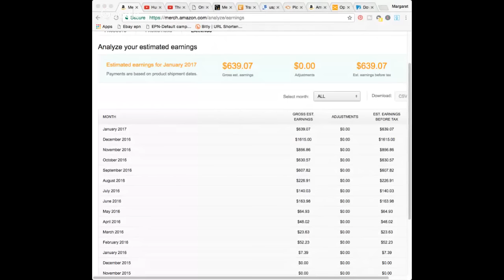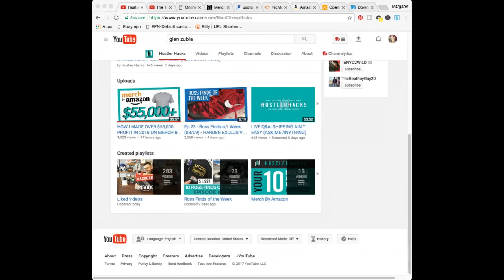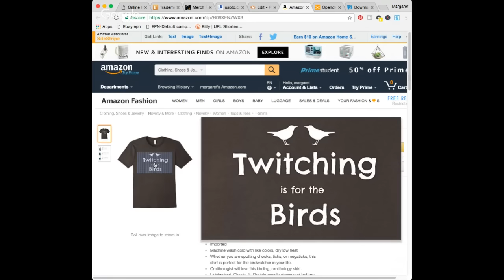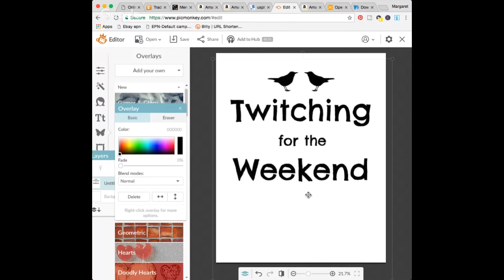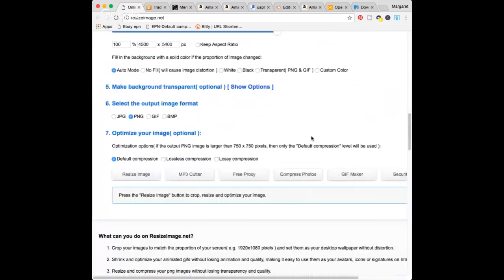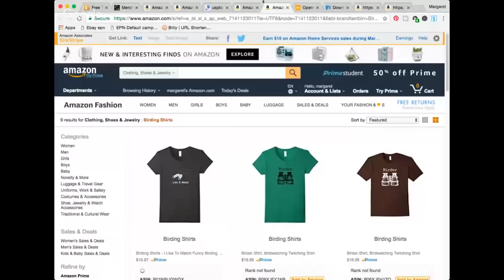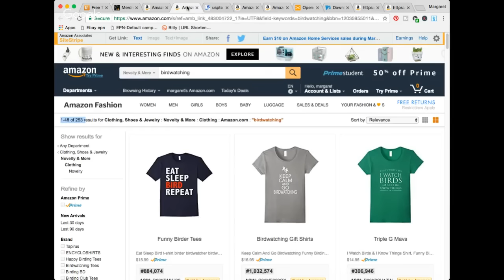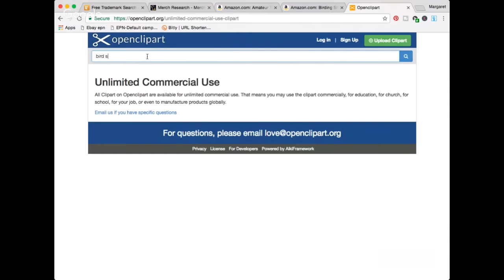Live Step by Step Merch Shirt Creation and Upload - Create and List a Shirt from Start to Finish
I Create and List a shirt on Merch by Amazon from Start to Finish and answer questions along the way.

*Mailbox*
Friendswood, TX
77549